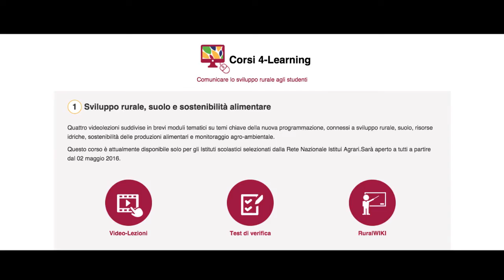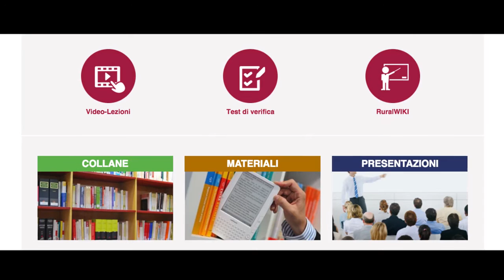Promo Rural4learning videolezioni 2016